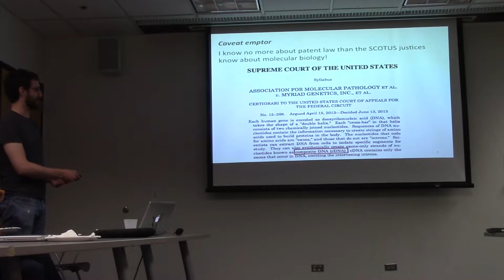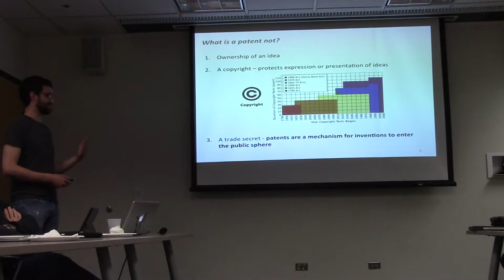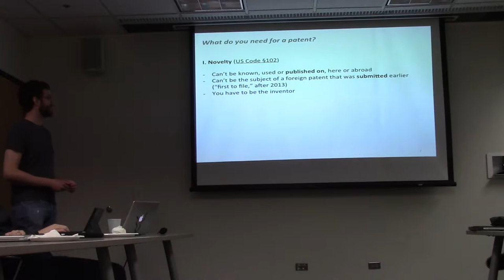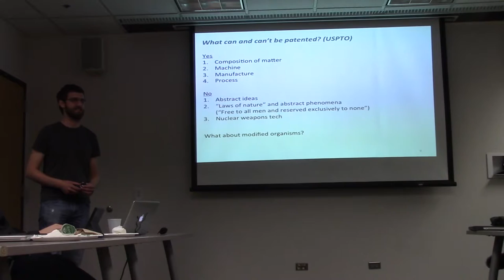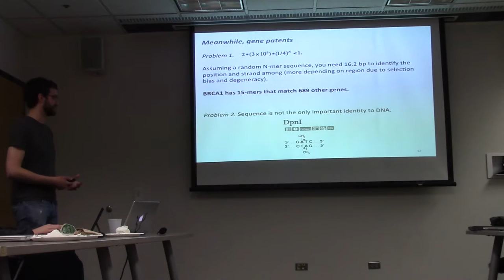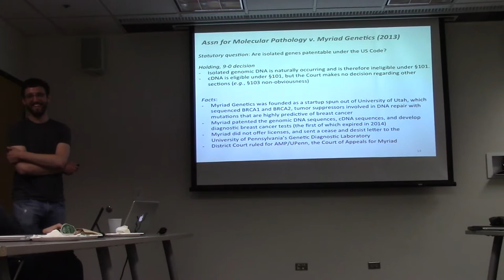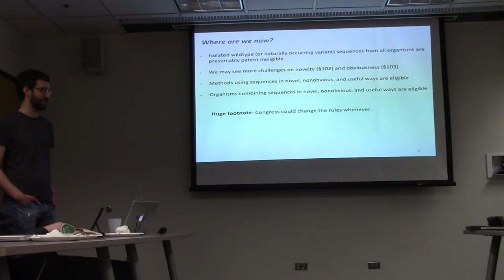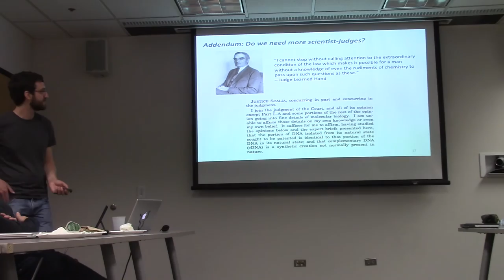Patenting the Sun? The Current IP Status of Genetic Information | James Kath | 06.07.16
James Kath talks aboout patents on genes and genetically modified organisms, with some bonus copyright discussion. From the June 7 GeneMods meeting.

GeneMods Blog: genemods.wordpress.com.
GeneMods Twitter: @genemods

Pizza provided by the Northwestern University Center for Synthetic Biology.